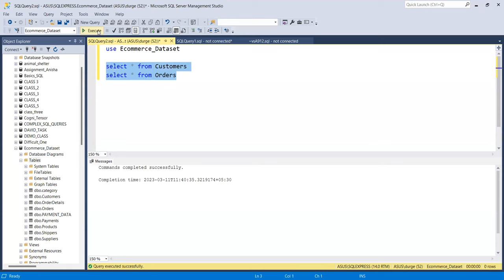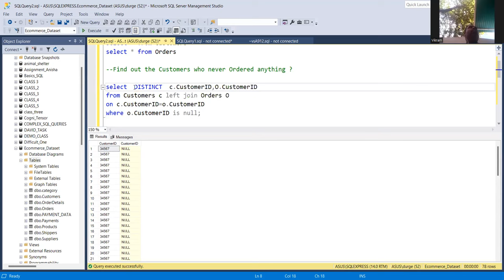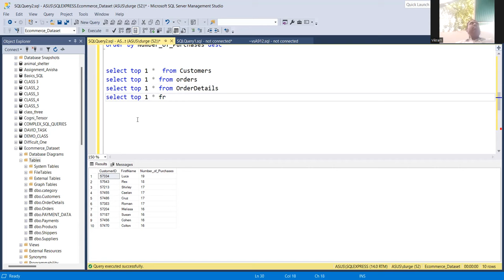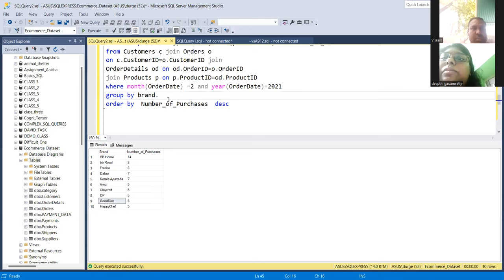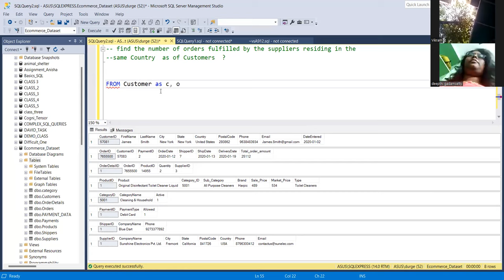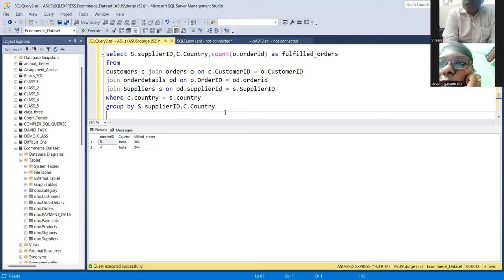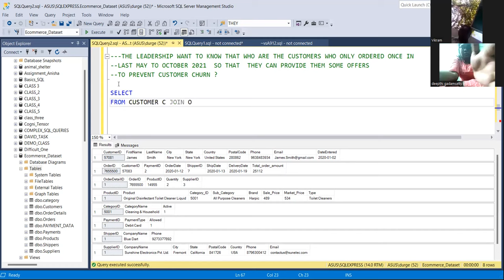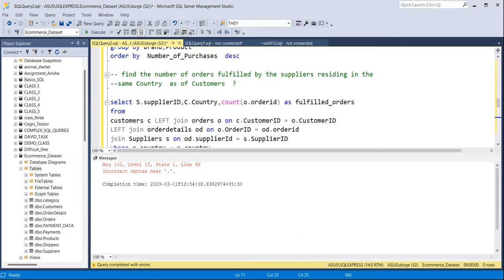Practice Complete Joins in 1 Video | Crack Product Based | Lecture 7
This Series is for all who want to Learn SQL End to End and have no Clue what SQL we actually need to Crack a Data Analyst role in 2024 .

This SQL Series has all the required stuff with Advance SQL Included .
Want to Connect 1:1 with me for Data Analytics ? Connect on topmate.io